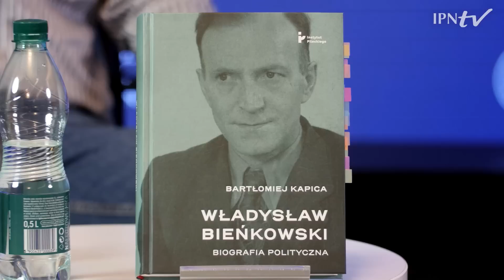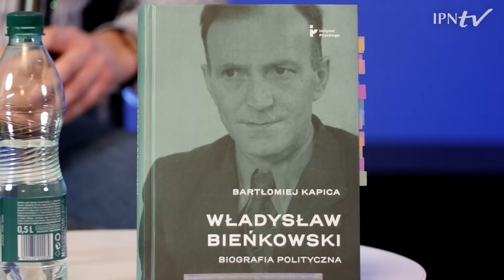OD UWIEDZENIA DO ODRZUCENIA KOMUNIZMU – cykl Kulisy historii odc. 111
▶ Czy Władysław Bieńkowski jest przykładem modelowego komunisty❓ Dlaczego ten szczerze zaangażowany działacz polityczny porzucił ten system❓ Jak kształtowała się jego droga i kariera w czasach, kiedy był urzeczony tym systemem❓ Co sprawiło, że go odrzucił❓ 📺  OGLĄDAJ nasz program i DOWIEDZ SIĘ❗👥Dr Bartłomiej Kapica udzielił odpowiedzi na pytania redaktora Rafała Dudkiewicza.